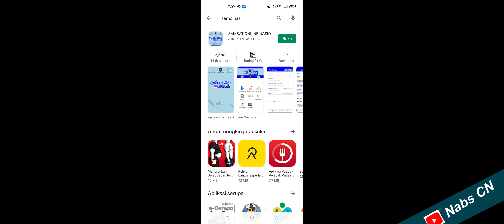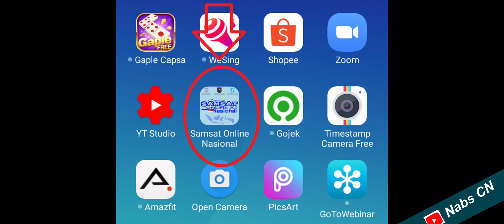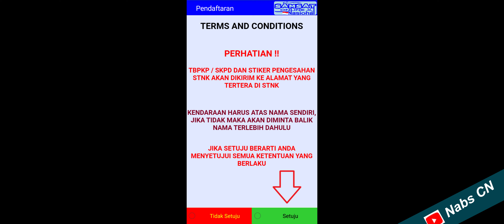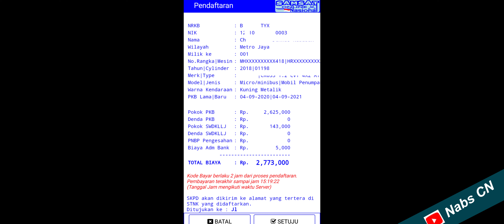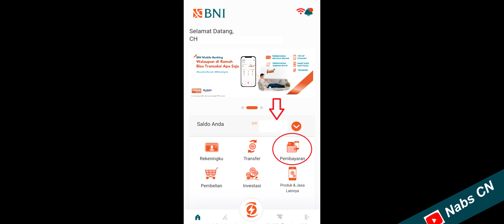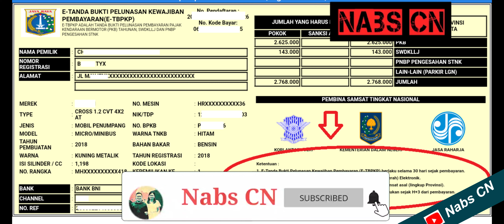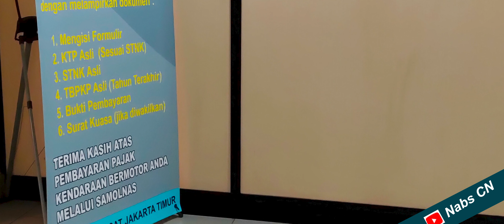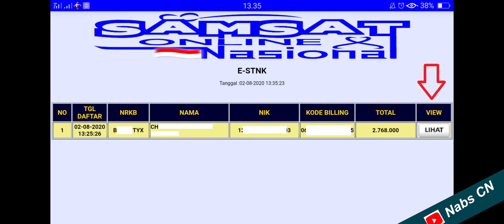TUNTUNAN Bayar Pajak Mobil/Motor online APlikasi SAMOLNAS INDONESIA dari Pengalaman Sampai STNK Jadi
Pembuktian lengkap bersumber dari pengalaman bayar pajak kendaraan saya sendiri
Tuntunan Pembayaran Pajak Kendaraan Bermotor secara online dari APlikasi SAMOLNAS
Sangat Detail berdasarkan pengalaman sendiri
Mohon jangan di skip agar informasi akurat,

Lengkap RINCI

Berlaku untuk seluruh Indonesia